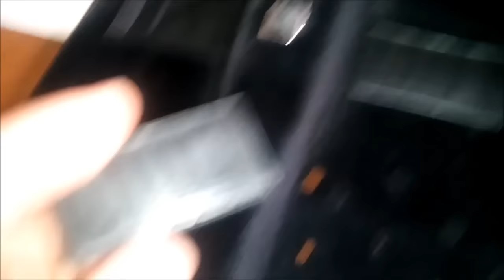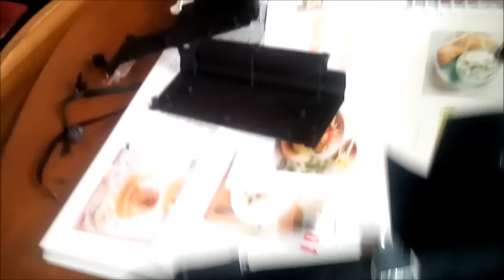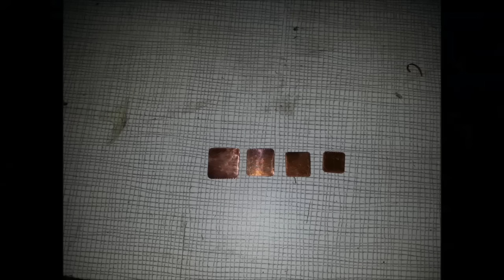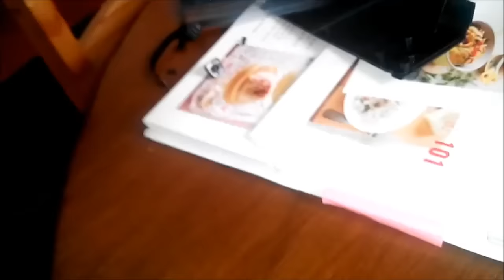N° 50 Ford Mustang Shelby GT500 1967 1/8 De Agostini Altaya